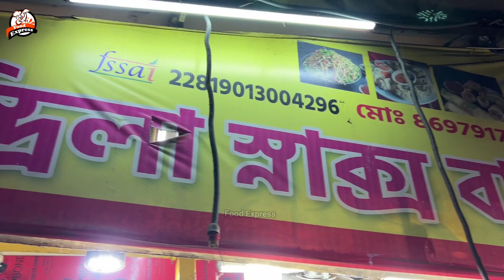Indian street food | Kolkata street food | Kolkata's famous street food only ₹35😱 Indian street food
255 views  Jan 5, 2023
Mouthwatering Egg Roll Chaomin Chicken Pakora Chicken Shefali for just Rs 35 |Eggroll

SHOP NAME
Oindrila Snack Bar (ঐন্দ্রিলা স্নাক বার)

Address : 1 number platform Sodpur railway station quarter gate

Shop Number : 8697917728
Opening Time : 1pm 10pm

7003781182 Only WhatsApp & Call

your quaris
egg roll
eggroll in a bowl recipe
egg roll recipe
eggroll in a bowl
egg roll eating
egg roll making
egg roll at home
egg roll challenge
egg roll kaise banaye
egg roll asmr
chicken roll recipe
chicken roll
chicken roll recipe malayalam
chicken roll banane ka tarika
chicken roll street food
chicken roll recipe in telugu
chicken roll kaise banaen
chicken roll recipe in bengali
chicken roll challenge
chicken roll eating
chawmin banane ki recipe in bengali
chawmin banane ki recipe without vegetables chaumin kaise banaye
chawmin banane ki recipe in odia
chowmein challenge
chawmin banane ka tarika
chawmin banane ki recipe
chawmin banane ki recipe at home
chow mein
chow mein recipe
moglai porota, moglai
moglai porota recipe bangla
mughlai paratha
mughlai chicken recipe
moglai resepi bengali
mughlai paratha recipe
moglai biriyani
moglai eating
moglai resepi
chicken shefali recipe
chicken shefali
chicken shefali recipe in bengali
chicken pakora challenge
chicken pakora eating
chicken pakora recipe in hindi
chicken pakora recipe in telugu
chicken pakora recipe in tamil, chicken pakora banane ka tarika
indian street food mukban
indian street food challenge,
ndian street food reaction

Chicken fry roll street food | egg roll street food India | Indian Street Food | Delhi Street Food

ASMR EATING SCHEZWAN CHICKEN CHOW, EGG CHICKEN ROLL, CHICKEN MOMO, LOLLIPOP Indian Street food

এগ রোল কোলকাতার বিখ্যাত স্ট্রিট ফুড খেতে ইচ্ছে হলে বানিয়ে ফেলুন এইভাবে|Egg Roll Street style recipe

Chicken Egg Roll | कोलकाता स्ट्रीट स्टाइल अंडा चिकन काठी रोल रेसिपी |Chicken Kathi Roll | Chef Ashok

Best Chicken Chow Mein Recipe | Chicken noodles recipe | How to make Chicken Chow Mein

বাড়িতে সবথেকে সহজ পদ্ধতিতে egg roll রেসিপি,রুটি বেলার ঝামেলা ছাড়াই||village style egg roll recipe

Egg Roll Recipe With Super Soft Roti Recipe | एग रोल बनाने वाले भैया से सीखे पूरी रेसिपी

Egg Roll with Chowmein | Delhi’s Popular Healthy Egg Roll | Indian Street Food

Kolkata Famous Chicken Chowmein Rs. 75/- Only l Kolkata Street Food